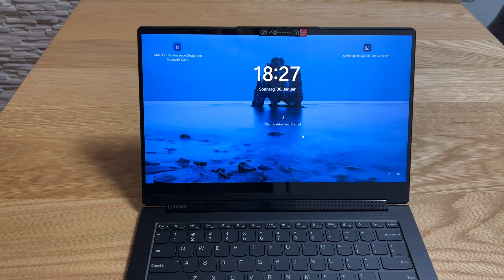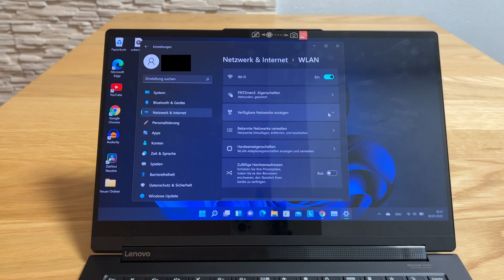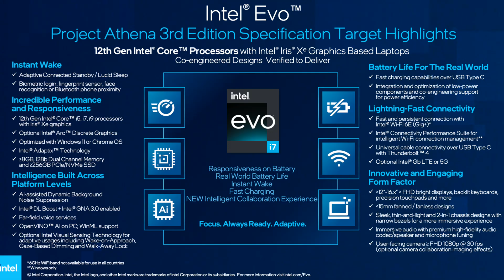Windows 11 Teil 2: Intel Evo Laptop | deutsch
Hallo zusammen und willkommen zum zweiten Teil unserer Serie Windows 11 und Android 12. In diesem Teil geht es um Intels EVO-Plattform. Wir gucken uns an, wofür diese Platform steht und warum sie gut für uns Kunden ist. Leeets Go...

Yoga 9i

They are flat, light and fast laptops that can be used anywhere. They must meet the following minimum requirements to be allowed to wear the Intel Evo badge:
Flat. Light. Fast.
Loads fast
Long lasting battery
Immediate operational readiness.